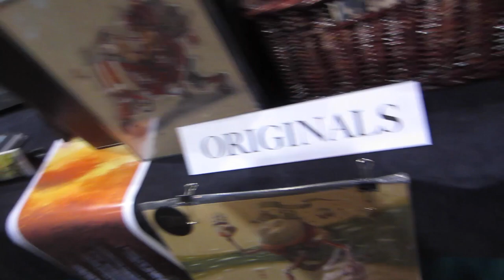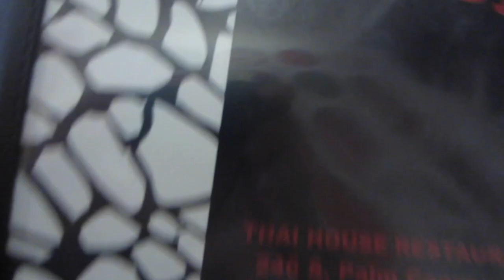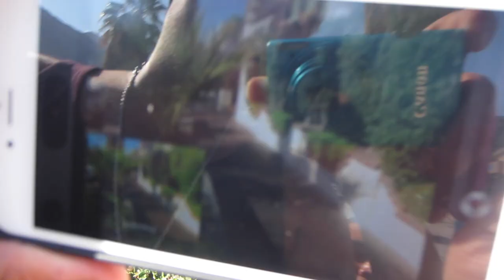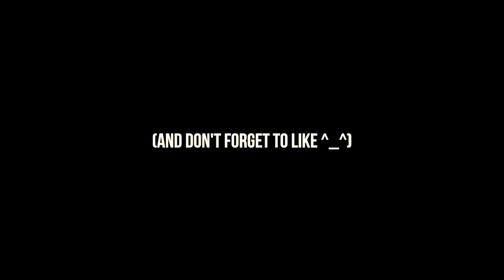Stranger Things ELEVEN Cosplay! | Comic Con Palm Springs Day 3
In this DITLO*, Ken is Eleven from Stranger Things! And it's the last day of Comic Con :(

Find Nic mostly everywhere @soundlyawake, or on snapchat at nicolafoti

Find Ken @KensADork